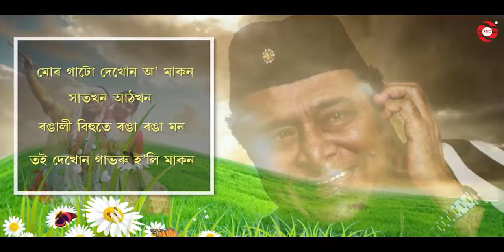Mur Gatu Dekhun | Dr. Bhupen Hazarika | Morome Morom Bichare | Exclusive Lyrical Video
Album : Morome Morom Bichare
Song :  Mur Gatu Dekhun
Vocal : Dr. Bhupen Hazarika
Music/Lyrics : Dr. Bhupen Hazarika
Music Label : Regional Music Centre